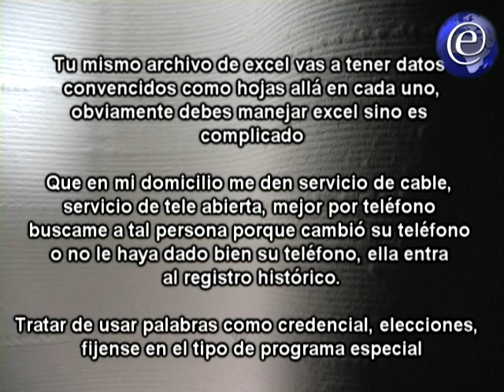Piden a policías votos para el PRI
En forma clandestina, funcionarios administrativos y mandos medios de las policías Estatal y Auxiliar, Academia Estatal de las Fuerzas de Seguridad Pública, Dirección General de Ceresos y Cuerpo de Bomberos recibieron capacitación para buscar y comprometer votos de familiares y amigos a favor de los candidatos del PRI.